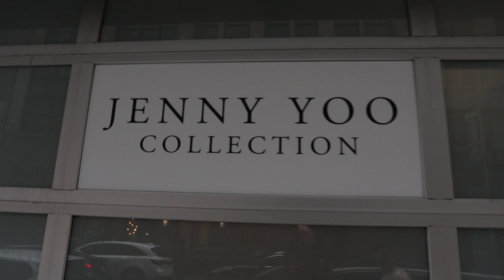I FILMED A BRIDAL FASHION SHOW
We had the opportunity to do photo and video for the Jenny Yoo Collection Spring/Summer 2019 fashion show!